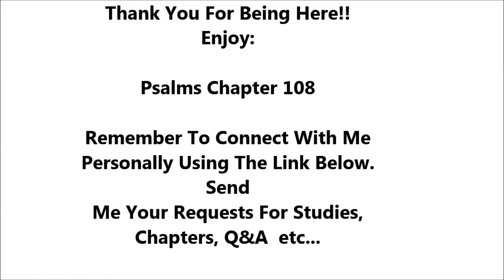Psalms Chapter 108 - Holy Bible - Must Watch